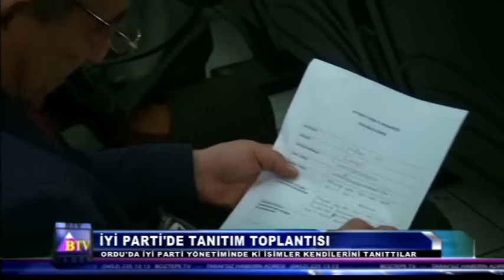İYİ PARTİ'DE TANITIM TOPLANTISI